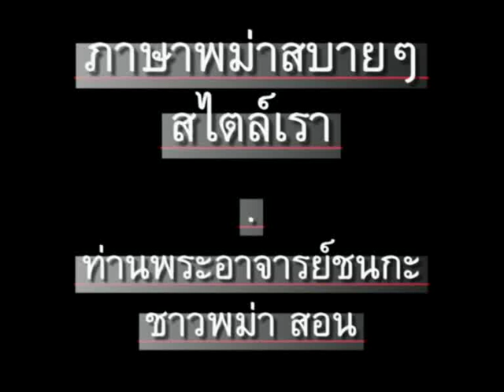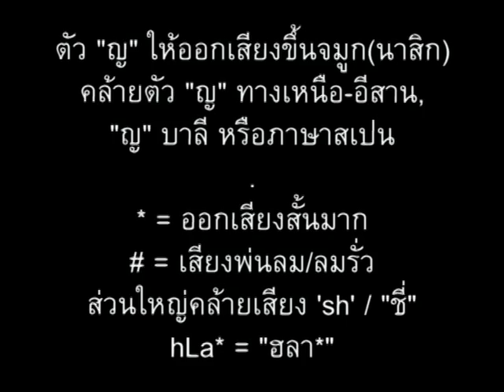ภาษาพม่า ตอน150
ภาษาพม่า(เมียนมา) ตอน 150 - ศัพท์ "ไย่(ตี ถ่ายรูป ถ่ายหนัง) - ไวยากรณ์" // 'Learn Myanmar (Burma) for Thai speakers' - Chapter 150 - Grammar // CC: BY-NC-SA //